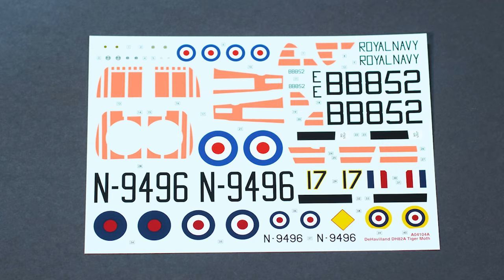Official Unboxing Airfix- de Havilland Tiger Moth (A04104A)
From the perspective of a student pilot, the de Havilland Tiger Moth was a relatively stable and forgiving aircraft to fly, possessing few handling vices and being generally supportive of the odd silly mistake by the novice pilot.

It quickly gained a reputation as being an ‘easy aeroplane to fly, but a difficult one to fly well’, qualities which seemed to make this the ideal aircraft to serve as a primary/basic trainer for large numbers of pilots destined to fly operationally during WWII.

 At the start of the war, the RAF had around 500 Tiger Moths in service, but would requisition hundreds more from flying clubs up and down the country.